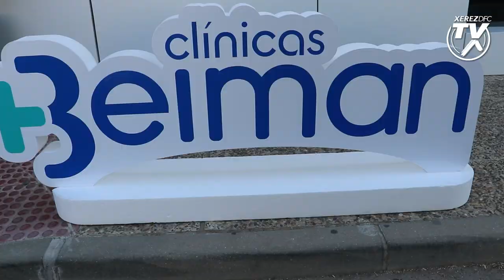Reconocimientos médicos en Clínica Beiman